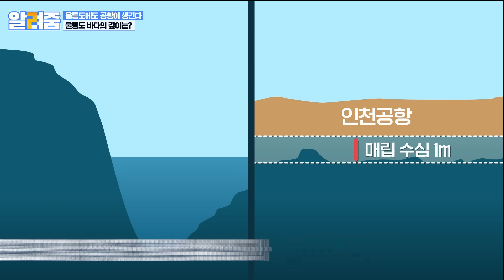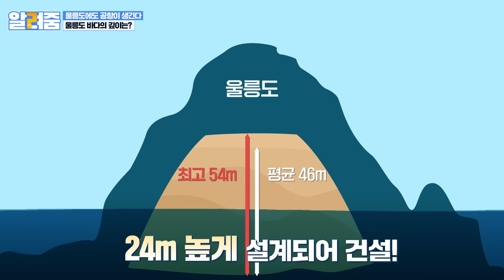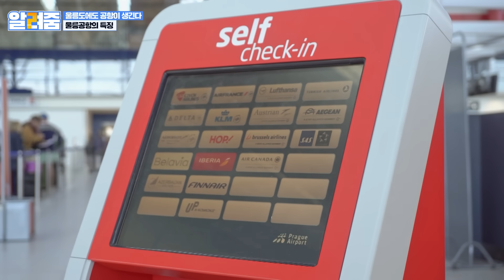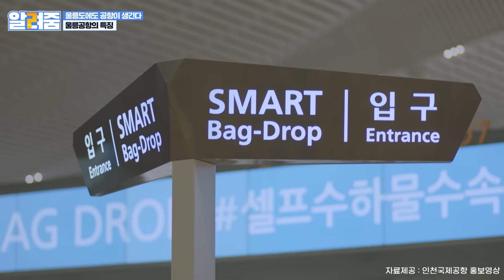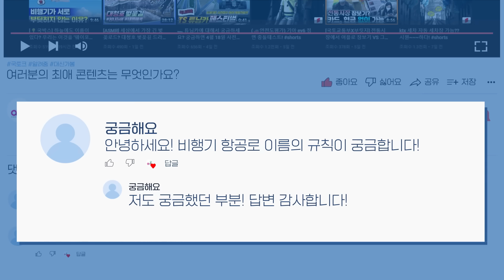12층 아파트 총 90동 무게의 콘크리트를 동해 바다에 띄운다고? | 울릉공항(2025년 예정)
수심이 깊은 바다 위에 어떻게
건물이 만들어지고, 공항이 세워질까?

그 비결은 바로 ‘해상 크레인’!

물 위에 뜨는 크레인을 말하는데
자체 동력을 갖춰 배 위에서 턴테이블 기반으로
360도 회전이 가능한 소규모 해상 크레인부터

자체 동력 없이 예인선에 이끌려 움직이지만
여러 대를 붙여서 드라이 토크에 들어 올리는
골리앗 크레인까지 다양한 종류가 많습니다~!

국내 최대 규모의 해상 크레인은 1만 톤 정도 나가는데
이와 맞먹는 무게의 ‘이것’이 울릉도 앞바다에 떴다? 왜?

그런데 이것이 플로팅 독 위에 떠서 배에 끌려가고 있는데
배에 끌려가고 있는 이것은 ‘무엇’일까?

총 활주로 길이 1,200m! 여객 터미널과 계류장이 있고,
50인승 항공기가 취항할 수 있는 공항을 건설 중인 울릉공항!

울릉도의 경우 평균 수심이 23m, 최대 높이는 31m 되는 곳이 있고
200년에 한 번 있을 수 있는 높은 파도를 대비해
방파제의 성토 높이를 평균 46m, 최고 높이는 54m로 건설하는 등

파도의 힘을 약하게 만드는 케이슨 경우도
총 30함의 케이슨이 필요할 정도로
기초 공사에 많은 노력을 기울이는 중에 있습니다.

* 1함의 무게가 12층 아파트를 3개 동을 합한 규모

Q. 이 케이슨들이 제각기 모양이 다른 이유는?
🧐 바다에서 발생된 파랑은 불규칙한 각도(방향)를 가지고 있기 때문에,
정면, 직각으로 들어오는 파뿐만 아니라, 경사진 파랑에 대해서도
대비하기 위해서 용도에 맞게, 다양한 모양의 케이슨을 사용하는 것입니다.

Q. 이 어마 무시한 케이슨이 울릉도에 와서
건설되는 과정은 어떻게 될까?

✔ 기초 사석을 시공하여 땅을 메꿔둔 곳에 케이슨을 거치
✔ 탄탄한 지반이 될 수 있도록 케이슨 속을 채움
✔ 근고 블록을 설치, 상치 콘크리트 시공하여 완성!

Q. 바닷물에 케이슨 부식을 방지하는 방법은?
🧐 해상 구조물 케이슨 콘크리트 배합설계 과정에서
방청제 성분을 첨가하여 염해에 강한 레미콘 제작!

이렇게 지어지는 울릉공항에는 특별함이 있다는데~
바로 우리나라 최초 도서 지역에 건설되는 공항으로

✔ 셀프 체크인, 셀프 백드롭, 생체인식 등 무인 수속 시스템을
도입 등 첨단 IT 시설을 설치 할 계획

✔ 동해바다 풍경을 바라볼 수 있는 독도 조망권의 공항 전망대가 설치될 예정
✔ 공원 등을 조성하여 공항 자체를 하나의 관광 명소로 개발
✔ 모빌리티 플랫폼을 구축, 교통과 관광을 통합하여 편의성을 높일 예정

매일 배로만 육지를 오갈 수 있었던 울릉도...
이제는 서울까지 단 1시간이면 울릉도 도착!

놀랍지 않나요?
벌써부터 기대되는 2025년에 완공될
울릉공항, 25년 여름 휴가지는 여기다!

감사합니다.

00:00 울릉공항
01:09 울릉도 앞바다에 무슨 일?
04:11 자동차 6,200대 콘크리트가 바다 위에?
05:49 울릉공항이 더 특별한 이유?!